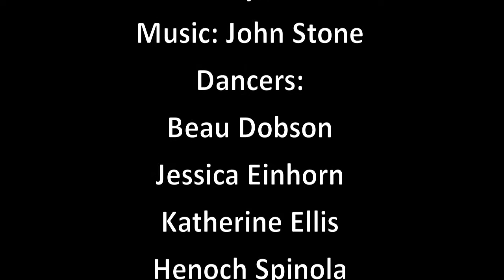BIG RED DAY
BIG RED DAY, was created in the 1960's by Remy Charlip, Judith Martin, and the Paper Bag Players,  world renowned children's theater group.
Remy Charlip was a founding member of the Paper Bag Players.
Mary Seidman and Dancers is performing this work as part of its "Remy Charlip Legacy Project" honoring the many facets of Remy Charlip's talent in choreography, visual art, children's literature, theater for children, and the child in all of us.
Mary Seidman and Dancers performs this work with the permission of Ted Brackett, Artistic Director of Paper Bag Players.
Dancers: Beau Dobson, Jessica Einhorn, Katherine Ellis, Henoch Spinola